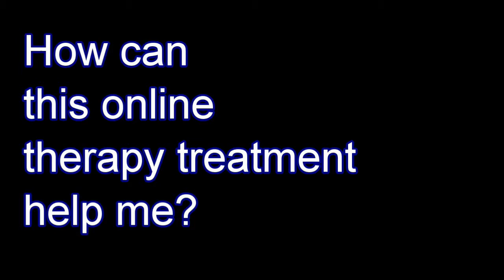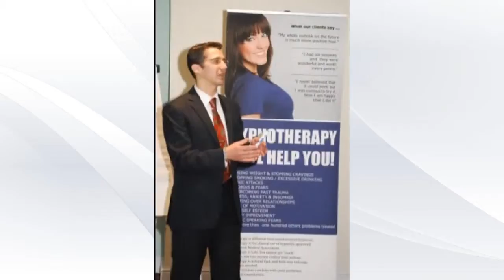(Intro) DEPRESSION TREATMENT - WHAT YOU'LL FIND HERE - Online Video Therapy Sessions - INTRODUCTION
Are you depressed?
This video is part of "Optimize your life for happiness", an online video series you can follow from anywhere in the world.
Get rid of your depression today! This is a preview of the full video series, which includes hypnotherapy recordings, transcripts, and much more.
Personal SKYPE SESSIONS with Javier are also available for a small number of clients. For more about Javier please visit JavierMarti.co.uk
Learn how to get rid of depression. Depression treatment and cure through online video sessions with hypnotherapist, speaker and trainer Javier Marti ( JavierMarti.co.uk ), founder of Sunshine Hypnosis, and author of "The happening of happiness" and "11 questions of love for women".  Javier is a graduate of the Hypnosis Motivation Institute, and has worked with more than 1000 clients from his practice in the UK.
Get rid of anxiety and sadness with a natural depression cure that works for you and your loved ones.
Here is a comment from someone that finished this video series: "I've watched all your videos! Sometimes I had the feeling as if you were talking only to me.
The most I liked talk about 'life script', and about leaving people behind. I think I liked almost everything, only the talk about pets was so cheesy ;) For the rest, great speech and advice!" Hypnosis London - Hypnotherapy London - Hypnotherapy Online - Hypnotherapy Skype